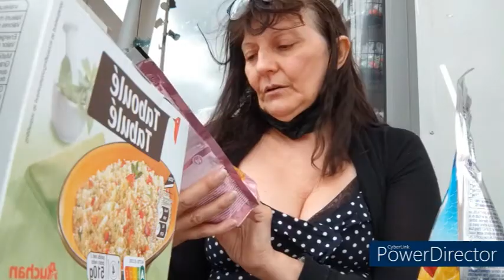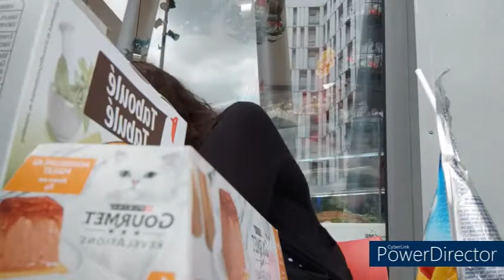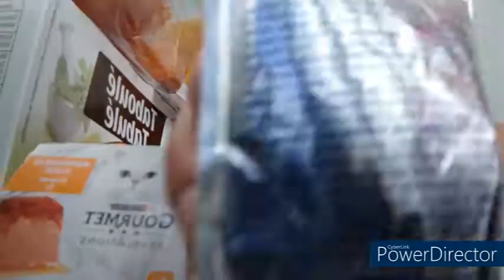🔴 RETOUR DE COURSES AUCHAN 01/07/2022| Sybil La Débrouille 2.0